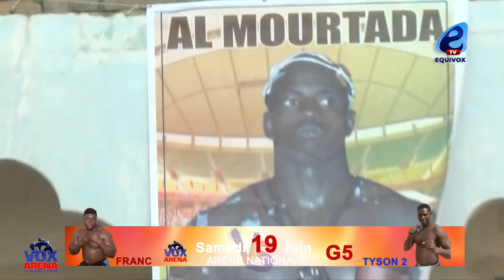Open Press bou graw avec Garga 2, Papa SOW. et Modou LO qui fait des révélations: dama gneuw pour...